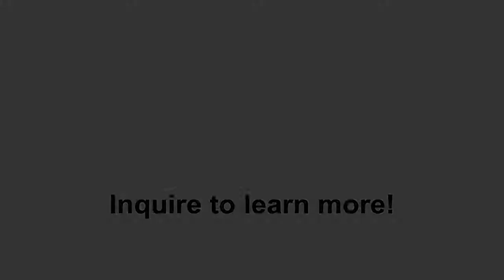Marie Laurencin 'Trois Jeune Filles' | Etching | Clarke Auction Gallery